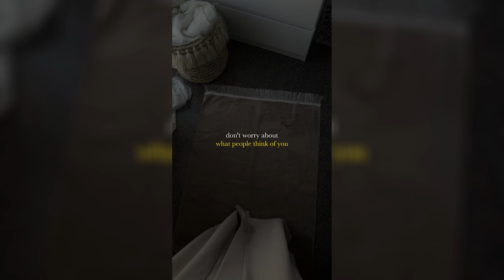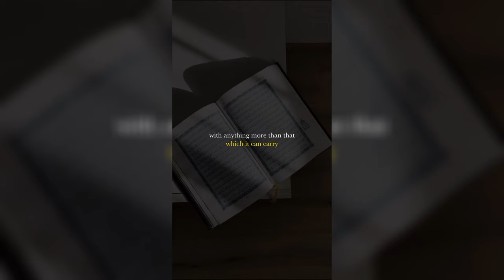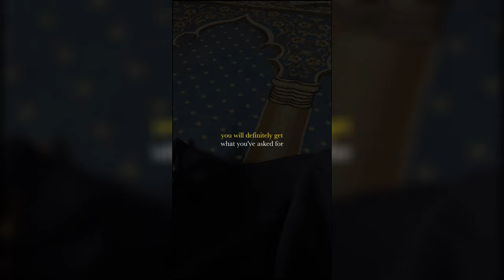3 mins of Islamic Reminders | Tiktok Compilation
Muslim tiktok compilation | Tiktok compilation (emotional) / Muslim reminders tiktok
Islamic tiktok reminders | Islamic tiktok compilation | Islamic tiktok compilation